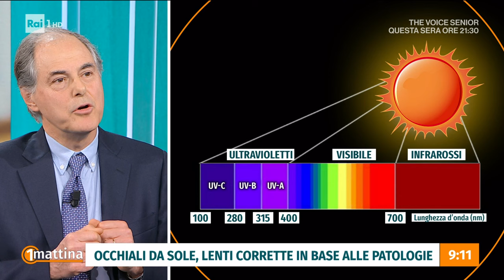SOS Occhiali da sole - Unomattina - 22/03/2024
- L'ingresso della primavera, il primo sole caldo, la voglia di andare al mare... Tutto bello ma come dobbiamo proteggere i nostri occhi dai raggi solari? Al di là dell'aspetto estetico, in base a quali caratteristiche dobbiamo preferire un occhiale da sole ad un altro? In studio Walter Calcatelli, Direttore Oculistica Ospedale Fatebenefratelli - Roma.